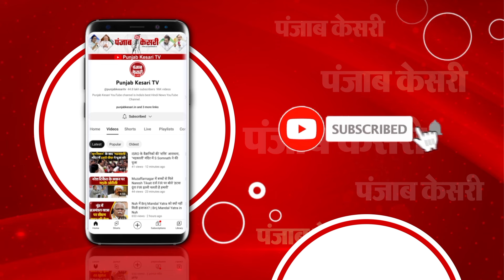Haryana Election Results 2024: Shashi Tharoor का दावा: JK-NC से कांग्रेस को ज्यादा उम्मीद |Congress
Haryana- Jammu & Kashmir Election 2024 की मतगणना जारी है... Jammu&KashmirElectionResults और HaryanaElectionResults की पल- पल की अपडेट के लिए आप देखते रहिए